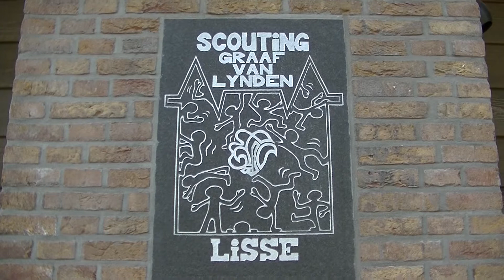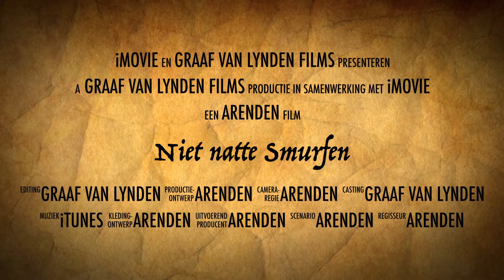Groep 38 Niet natte smurfen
deelnemers filmpje voor RSW 2014 van groep 38 de niet natte smurfen.